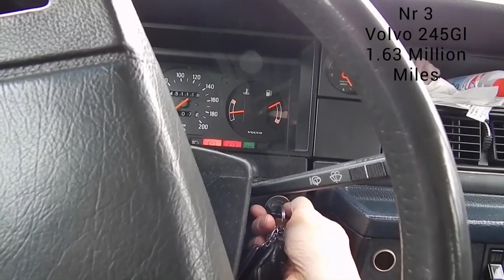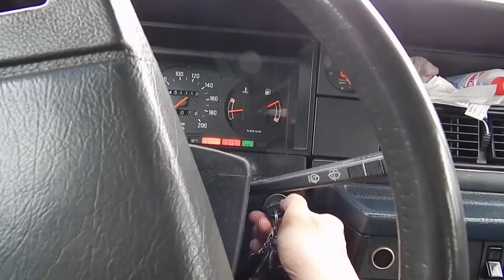Top 7 Car's With The Highest Mileage Ever Recorded !!!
Most of us, 200,000 miles on the odometer is something to boast about. However, the endurance of these heroic vehicles defies all logic and reason.